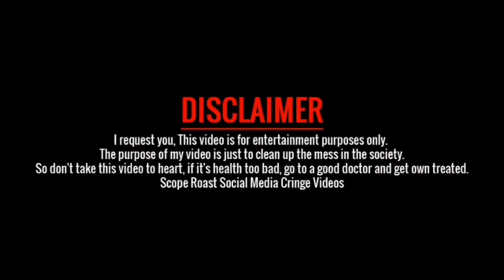The Sofia Ansari Instagram reels roast/please use headphone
(please use headphone)   yah video sirf entertainment ke liye hai isko bilkul bhi Dil per na la

About me :- My name is Mannu Thakur. I'm from Delhi and  Now I am pursuing youtube Full Time. I make family friendly clean comedy videos on this channel for everyone to enjoy and Also Spreading happiness.